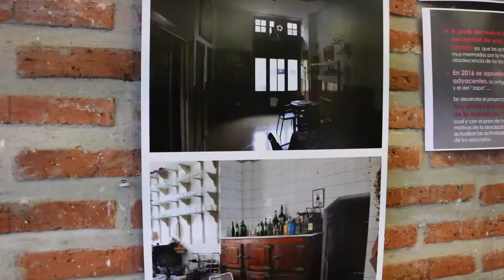Intxaurrondo Aitona Amonen etxea